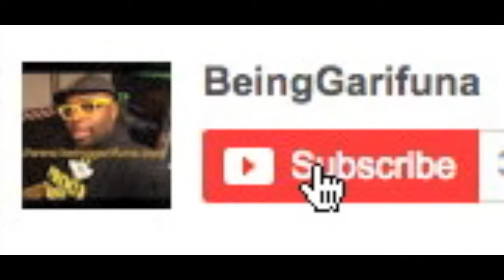GARIFUNA Women Were Honored at The 2014 Barauda Awards in The Bronx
Go to for the full article. GARIFUNA Women of Distinction Were Honored at the 2014 Barauda Awards, an Annual Gala .

Founded by Teofilo Colon Jr (a.k.a Tio Teo) in February 2010. BEING GARIFUNA is a media platform that uses photos, videos and articles to document the .

Go to to read entire article. Promotional VIDEO in the GARIFUNA Language of Singing of Traditional Garifuna Christmas .